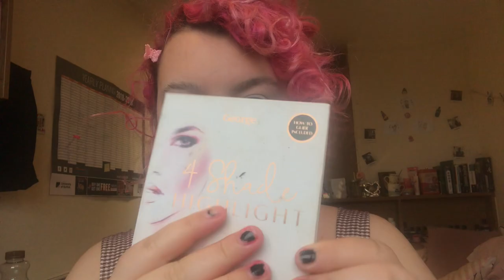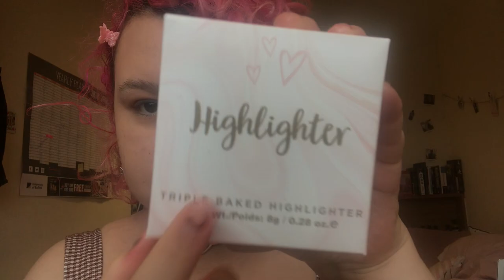My Cute/Little Makeup Routine!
My first makeup video on this channel! What did you all think? Should I do more like it? I am not good at makeup whatsoever and I don't like to fill my eyebrows in or wear foundation so you could so it isn't even a full face of makeup! However, this is the makeup I wear when I'm feeling little or just wanting to make a bit more of an effort!